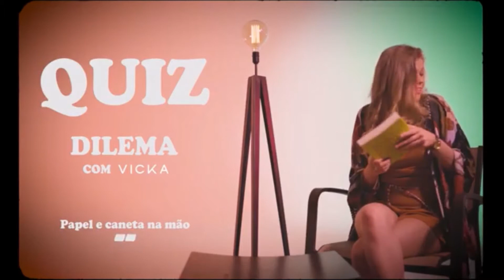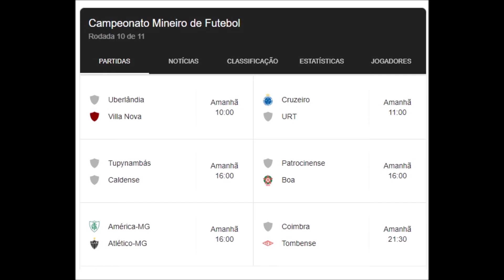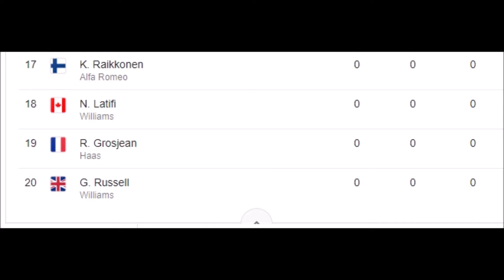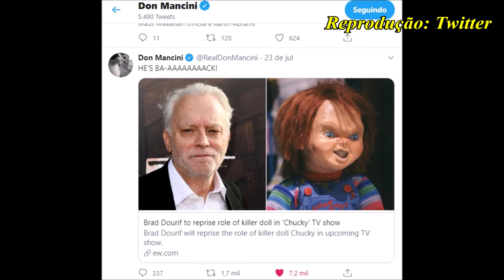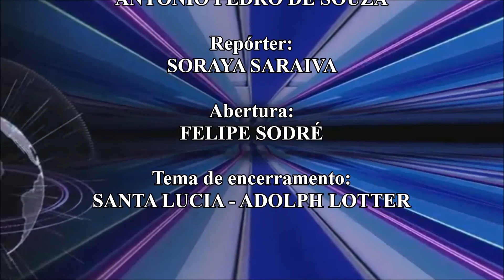BDM! - 26/07/2020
No programa deste domingo, os números da COVID-19 no mundo; o projeto SempreUmPapo e outros destaques culturais.
A PrevisãoDoTempo para Vespasiano, a volta do CampeonatoMineiro e a tabela da Fórmula1.
E ainda o que foi notícia na semana.